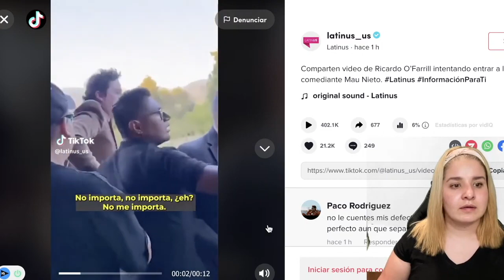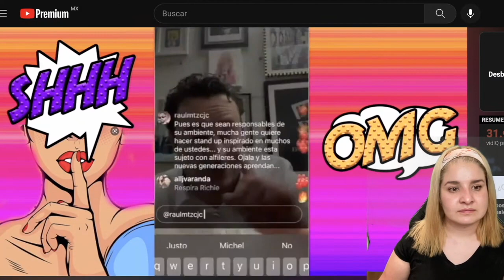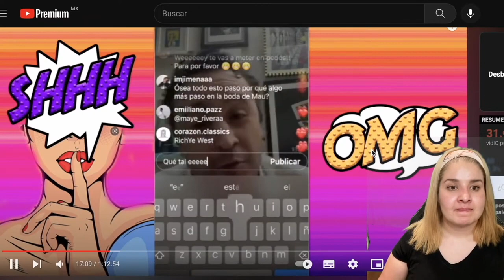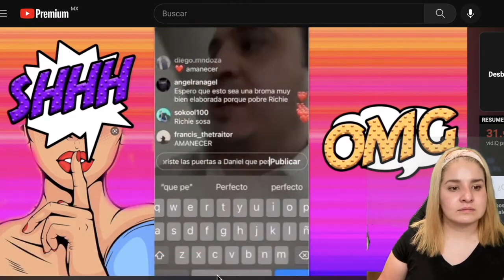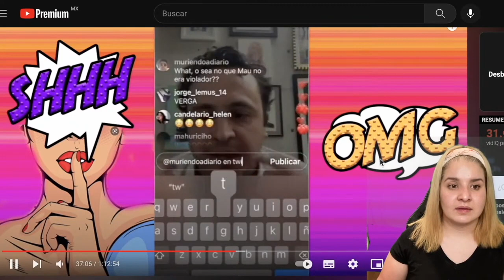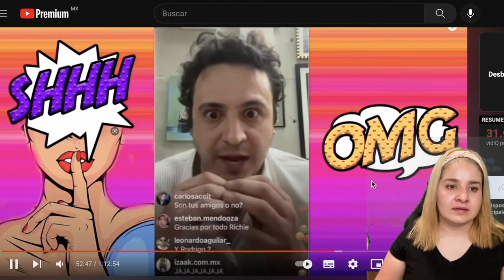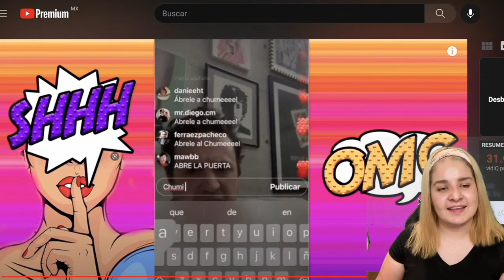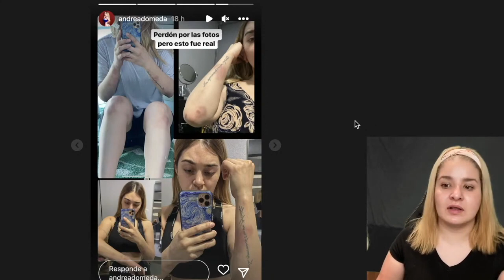RICH O¨FARRIL video de la BODA🔥